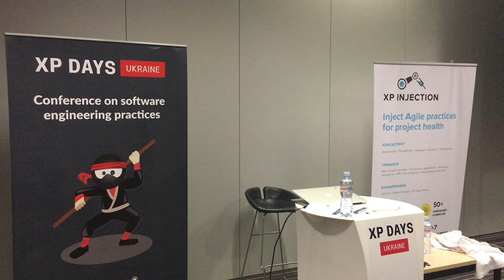XDSD: How Extreme is Your Team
XPDays Kiev 2016; Kiev, Ukraine; 12 November 2016